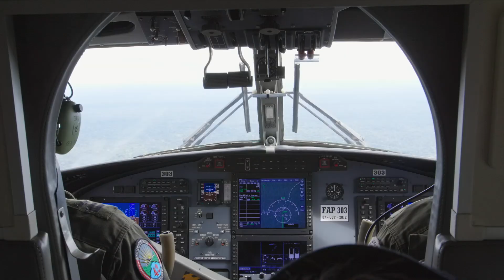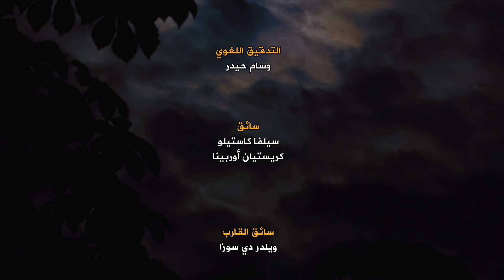لؤي العتيبي - اكتشاف المجهول الامازون / حلقة آكلو لحوم البشر - الماتسيس/ الجزء الأول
لؤي العتيبي / سلسلة اكتشاف المجهول الامازون/ آكلو لحوم البشر / قبائل الماتسيس
The Matses Tribe - Part 1
كيف سيصل اليهم لؤي العتيبي ، وما الذي سيكتشفه من اسرار ما زال شعب الماتسيس يخفيها عن العالم الخارجي